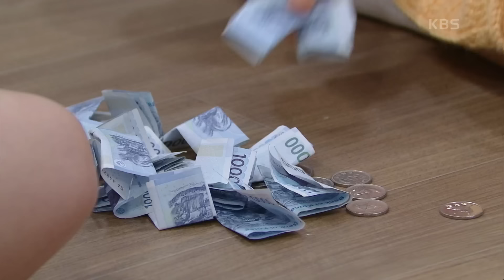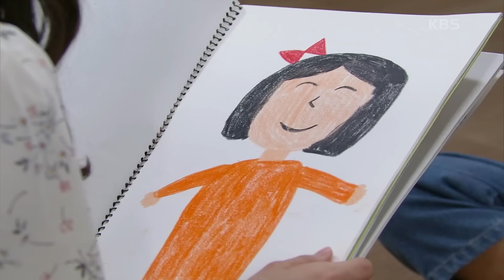윤채나의 친엄마가 나타난다 [수지맞은 우리/Suji&uri] | KBS 240930 방송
윤채나의 친엄마가 나타난다